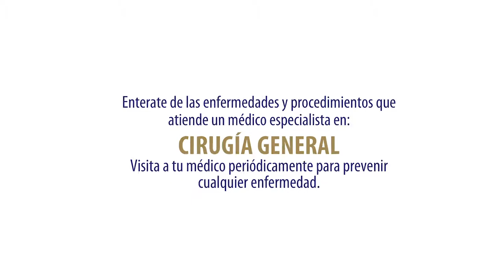VIDEO EXTRACCION VESICULA DR CARLOS BENITEZ